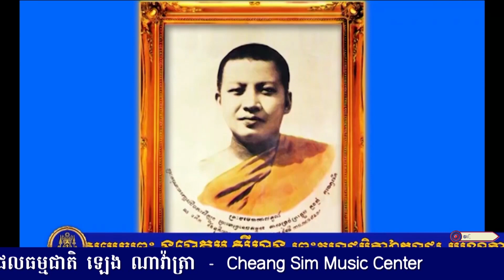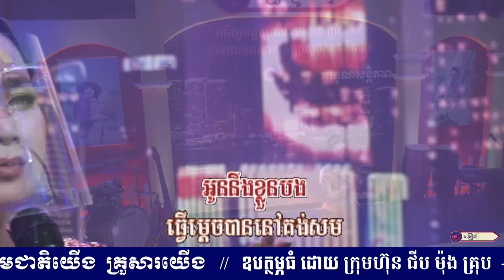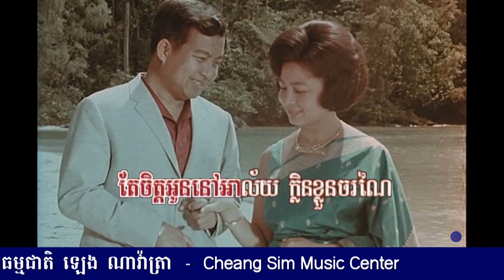ស្នេហា || អ្នកនាង ឆោម ឆពុំ